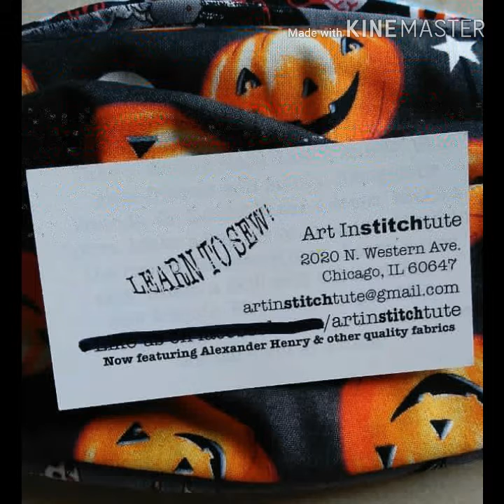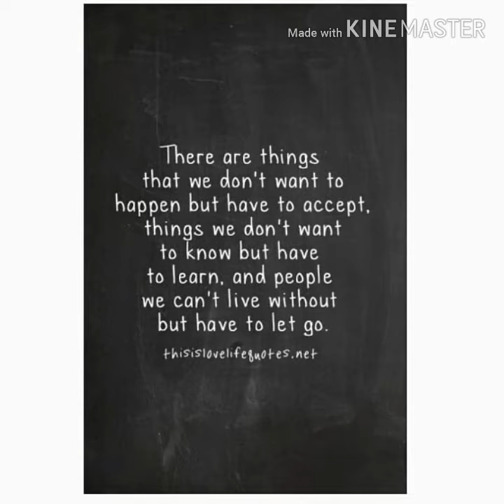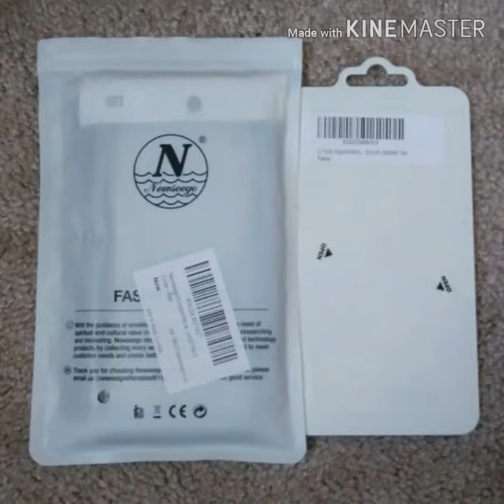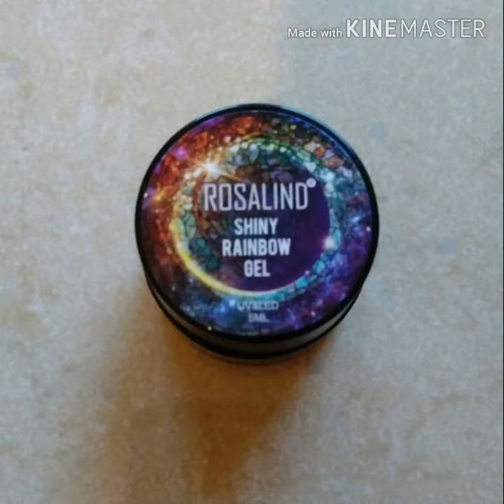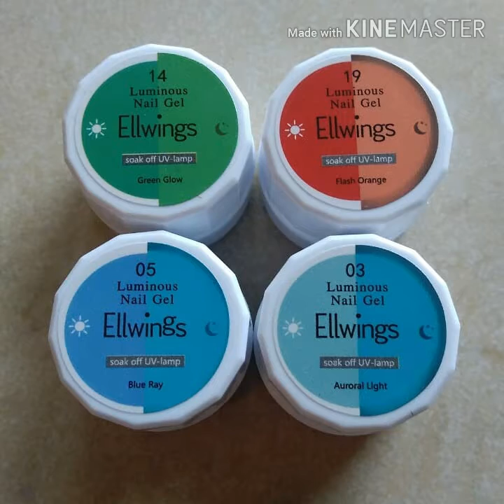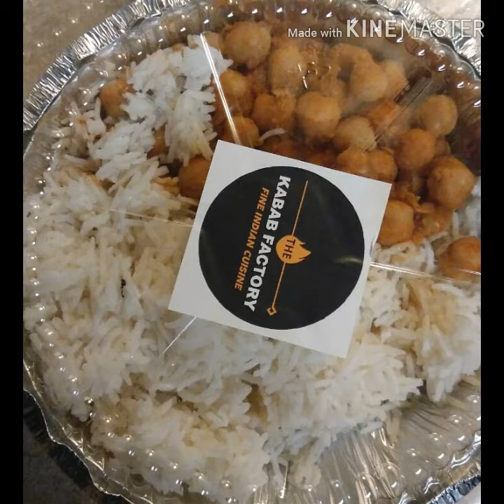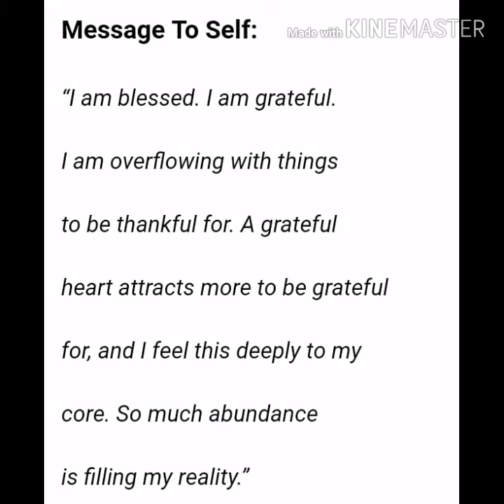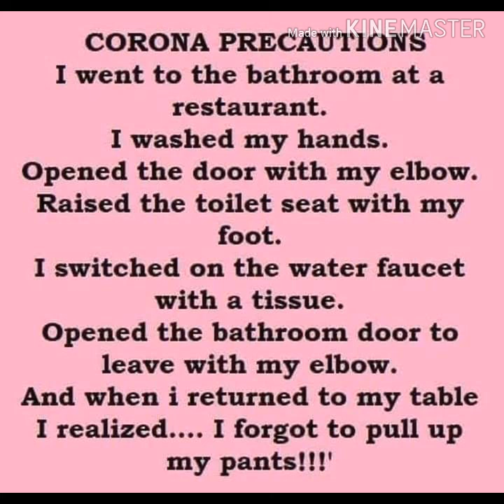Sharing as always / Compartiando cómo siempre